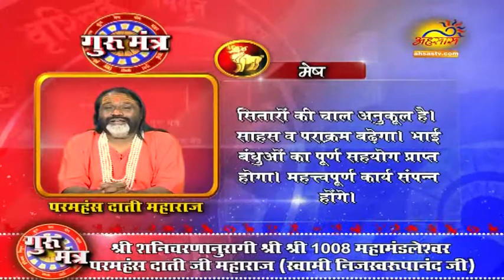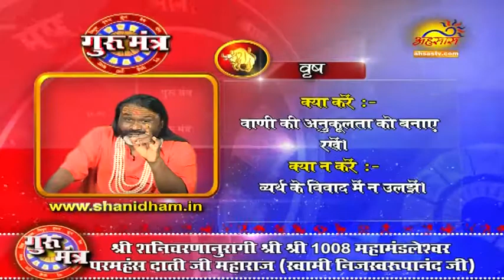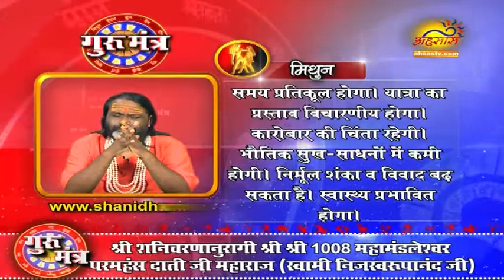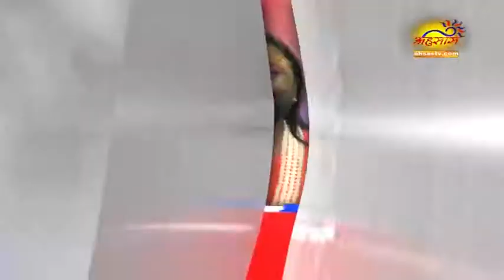14 JUNE GURUMANTRA Mahamandleshwar Paramhans Daati Maharaj